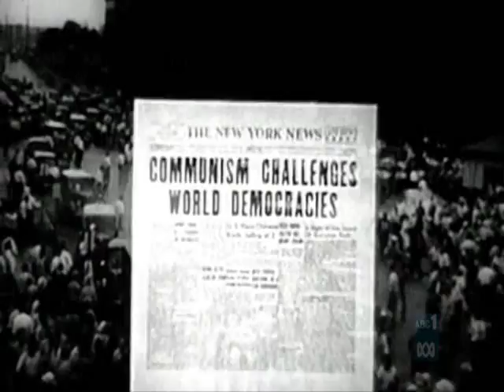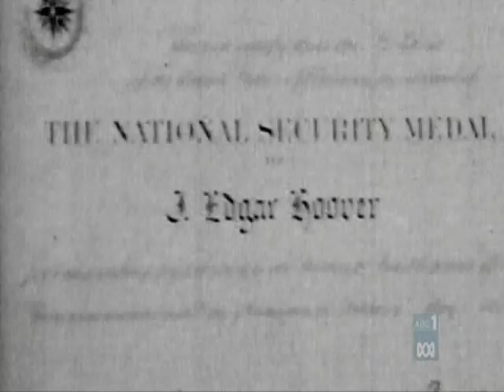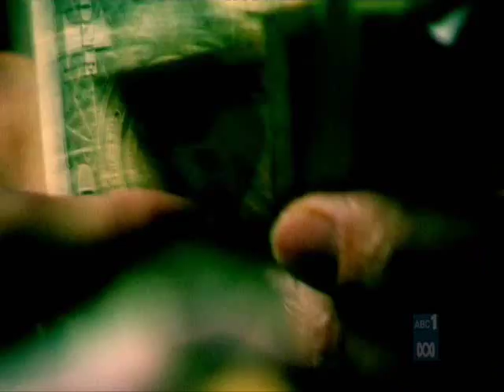What Mafia 3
Mafia Documentary " Mafia, What Mafia?"